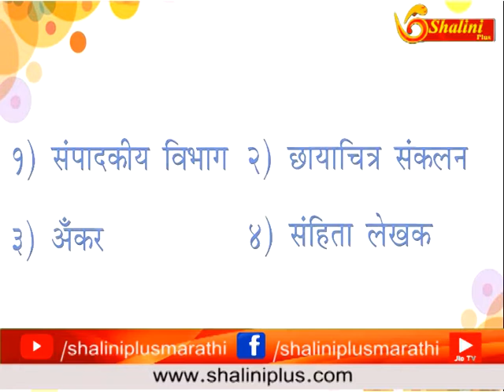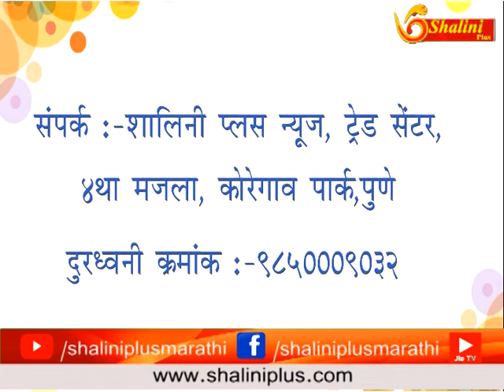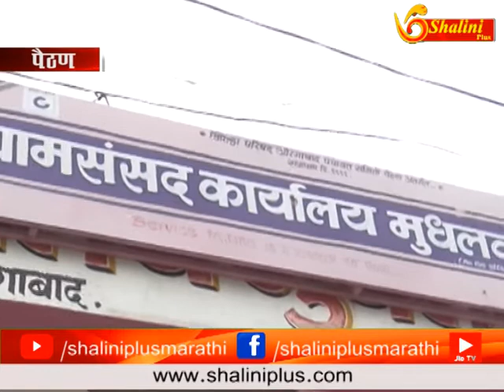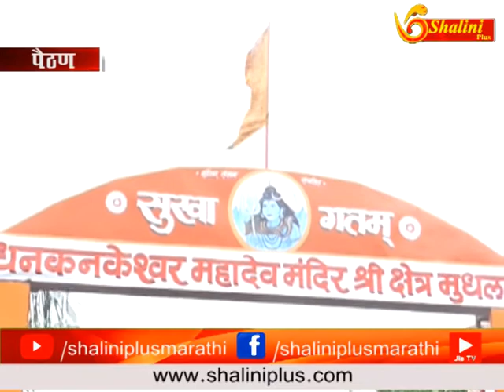२२ ऑगस्ट २०१८ सकाळचे बातमीपत्र